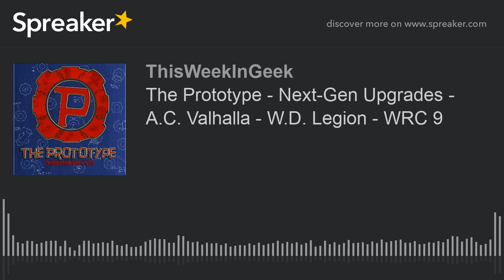The Prototype - Next-Gen Upgrades - A.C. Valhalla - W.D. Legion - WRC 9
Mike The Birdman & Alex The Producer are here to discuss final reviews and their experiences with the next-gen upgraded versions of Assassin's Creed Valhalla, Watch Dogs: Legion, and WRC 9!